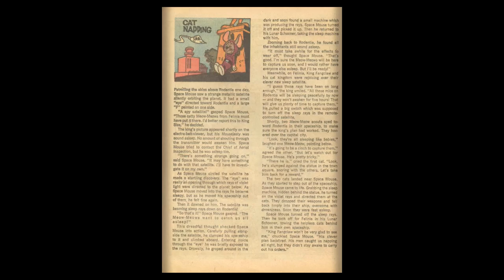Woody Woodpecker Gold Key 085